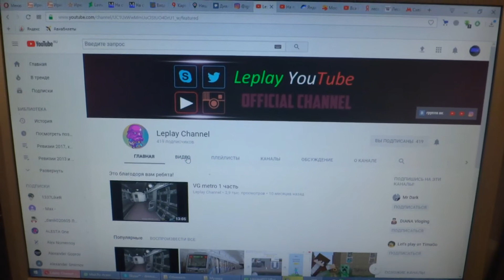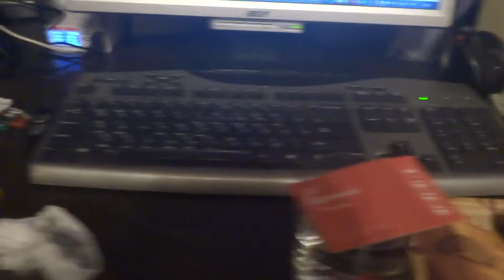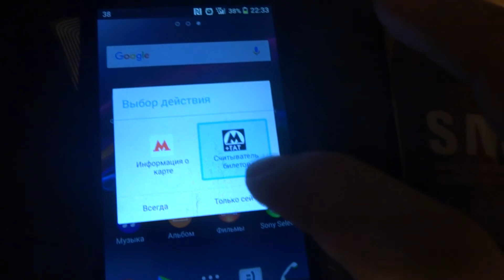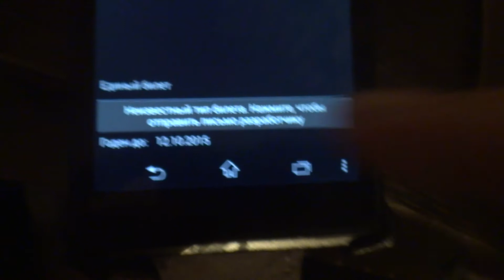Что внутри проездного билета "Единый"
Разбираю билет Единый